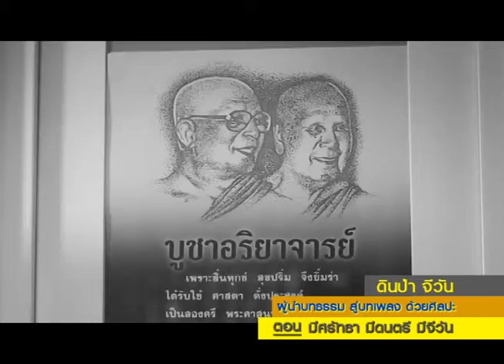มื้อพิเศษ Spot Promote จีวัน1